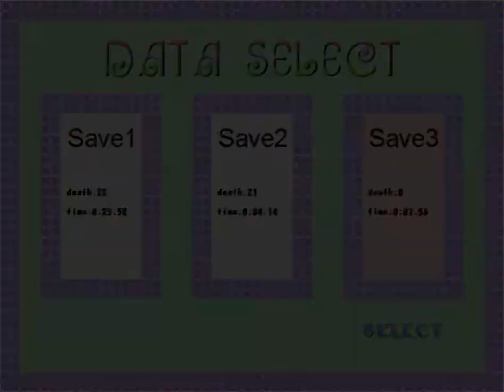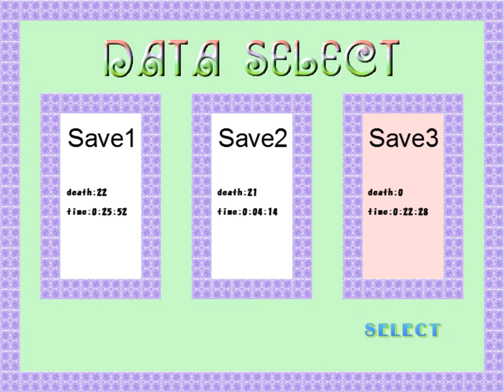I wanna challenge the author's skill - Impossible Mode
This is my first ever played fangame.
Glad I did it.